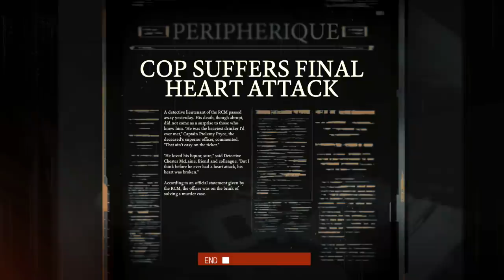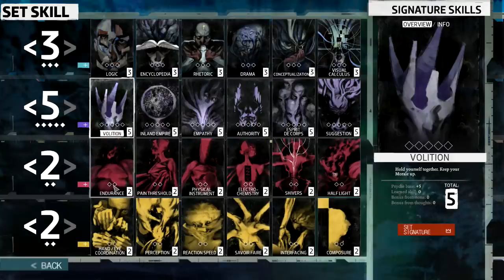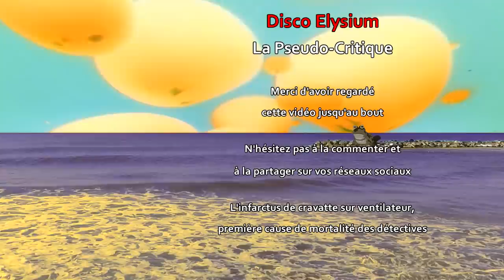Pseudo-Critique : DISCO ELYSIUM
Alors que le Role Playing Game se voit, chaque année, plus dilué encore que l'année précédente afin de gonfler des productions vidéoludiques de tout bord, un jeu semble remonter le fade courant de l'uniformisation. Son nom ? Disco Elysium. Son but ? Laisser le joueur libre de façonner l'esprit malléable d'un détective amnésique afin de vivre un voyage introspectif mâtiné d'enquête, de philosophie et d'un soupçon de substance illicite.

*Vidéo réalisée à partir de la version Steam*
*les musiques sont créditées en fin de vidéo*